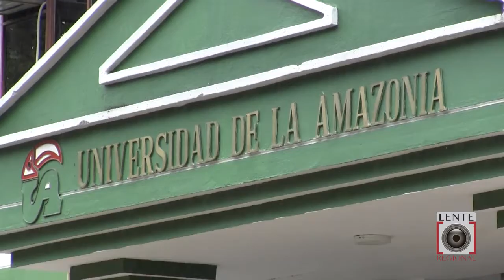CONSEJO SUPERIOR UNIVERSITARIO TIENEN NUEVA INTEGRANTE